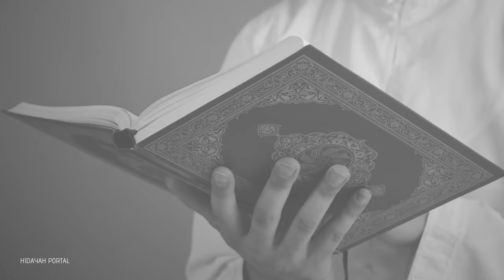ALLAH ka TA'ARUF Bazariye QUR'AN